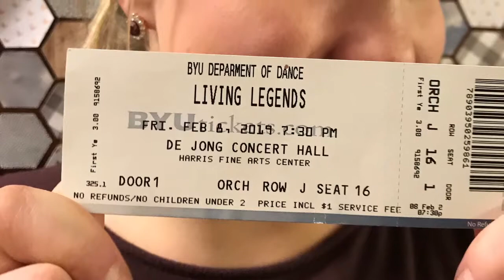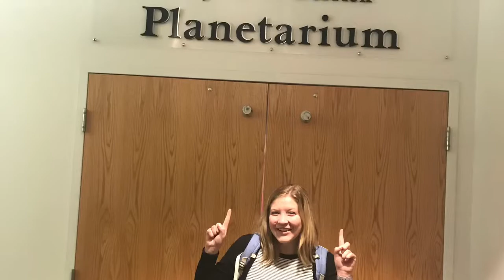BYU Experience Video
BYU MOA (pictured) - 5 points
Baseball Game (pictured) - 10 points
Hike the Y (pictured) - 10 points
TA Capture the Flag (pictured) - 10 points [+2 points for winning]